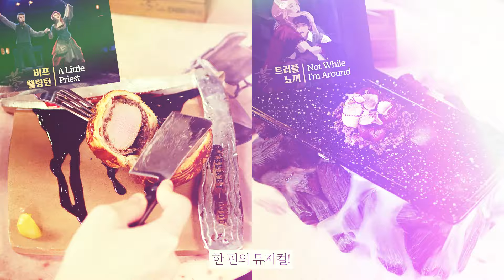몽드샬롯 ｜ 뮤지컬 스위니토드 패키지 특별 타임세일!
뮤지컬 스위니토드
몽드샬롯 패키지 특별 타임세일! ⏰

단 일주일간, 국내최초
뮤지컬 스토리텔링 레스토랑 몽드샬롯을
할인된 가격으로 만나보세요!

📍할인 기간
2월 8일(수) 00시 ~ 2월 14일(화) 23시 59분